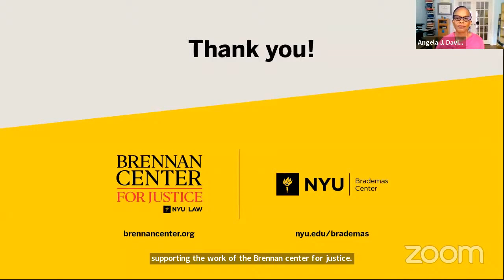For the People: A Conversation with Larry Krasner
Larry Krasner spent 30 years learning about mass incarceration as a civil rights and criminal defense lawyer in Philadelphia, working to get some kind of justice for his clients before deciding that the way to truly transform the broken system was to get inside of it. So he launched an unlikely campaign to become the district attorney of Philadelphia, a city with one of the highest incarceration rates in the country due to its long line of notoriously “tough on crime” DAs. Despite long odds and derisive opposition from the police union and other forces of the status quo, Krasner laid out a simple case for radical reform and won the November general election by a margin of nearly 50 percentage points.

For the People is not just a story about Krasner’s remarkable early life as a defense lawyer and his powerful, grassroots campaign; it’s also a larger exploration of how power and injustice conspired to create a carceral state unprecedented in the world. In this virtual book talk, Krasner offers an inspiring vision of how people can take back power to reform criminal justice.

Krasner will be in conversation with Angela J. Davis, distinguished professor of law at American University Washington College of Law and an expert in criminal law and procedure whose focus is prosecutorial power and racism in the criminal justice system.

SPEAKERS:
- Larry Krasner, Philadelphia District Attorney; Author, For the People: A Story of Justice and Power
- Angela J. Davis, Distinguished Professor of Law, American University Washington College of Law